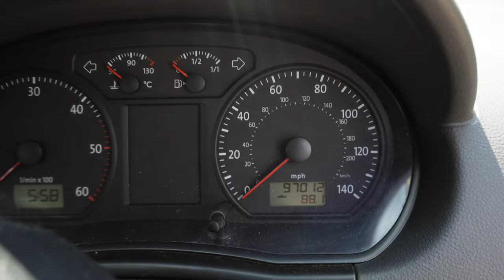Trading £500 Into a Transporter | Episode 14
Welcome back to the channel and welcome to the new project car , the car to help get us one step closer to the Transporter .

But why was it so cheap?